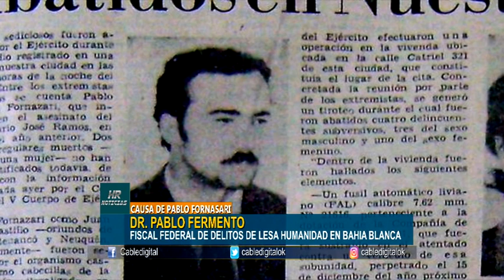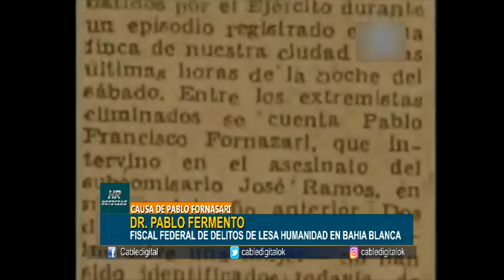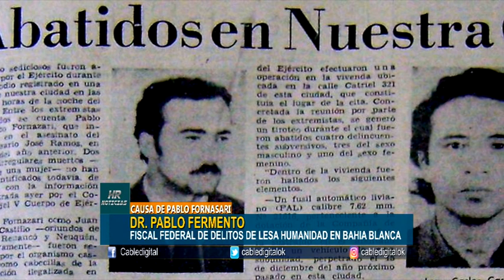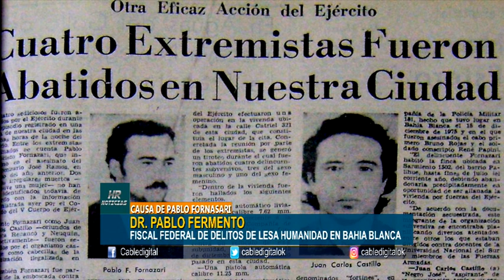DR PABLO FERMENTO FISCAL FEDERAL DE DELITOS DE LESA HUMANIDAD EN BAHIA BLANCA